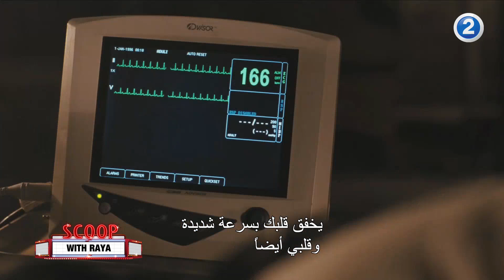ريّا تعرفنا على كواليس التمثيل مع نجم شهر أبريل Gerard Butler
ريّا تعرفنا على كواليس التمثيل مع نجم شهر أبريل

Gerard Butler